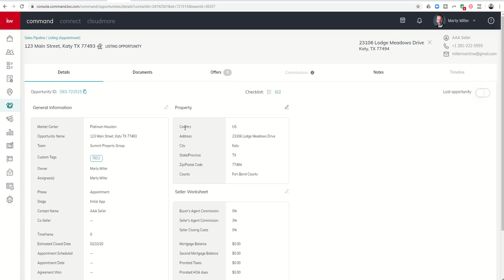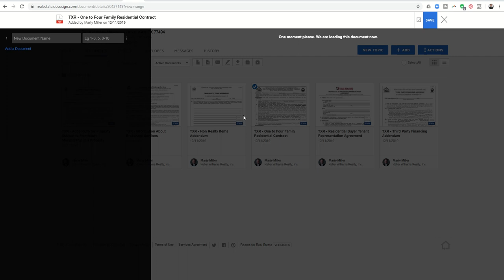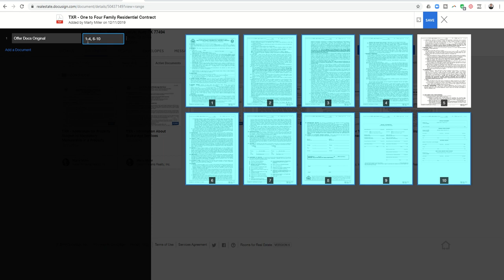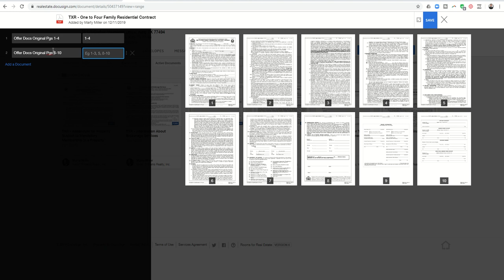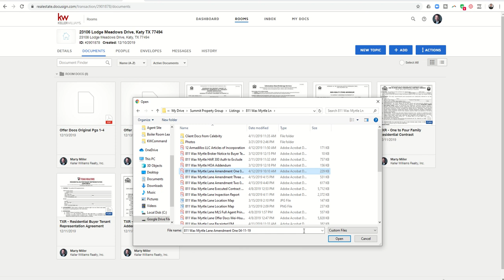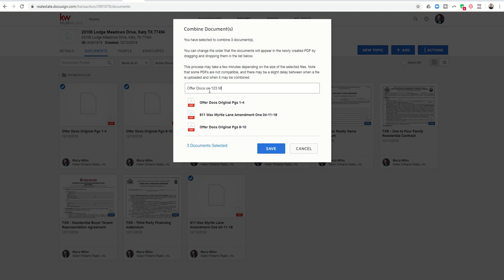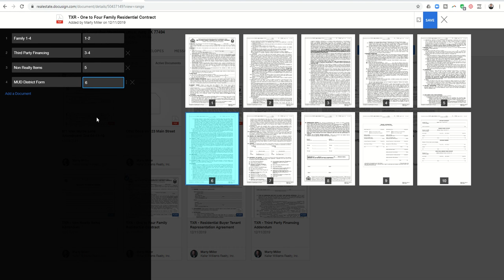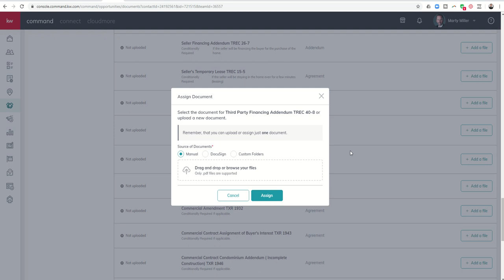Splitting & Combining Documents in DocuSign via KW Command | KW Command 66 Day Challenge 3.0 Day 22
As a Keller Williams Agent, we know that document management is one of the most important aspects of the buying, selling and leasing transaction process.  Many times we have a need to combine documents and/or split documents based upon how they are received or how they need to be delivered, signed, saved etc.  Watch this short video to learn how to use KW Command and it's connection to DocuSign to split PDF documents and combine PDF documents.  You'll also learn how to upload documents from DocuSign into your KW Command Documents checklist.